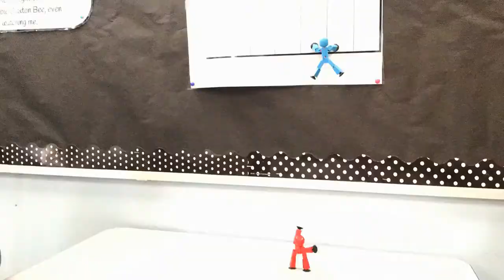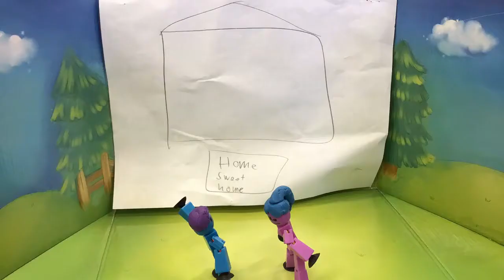Stop Motion 3rd-5th Grade 2021-2022